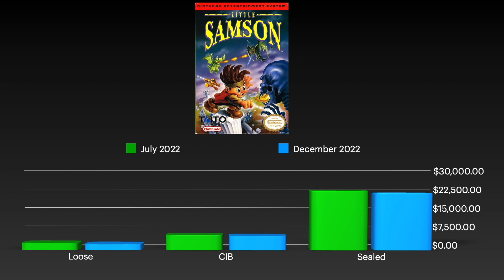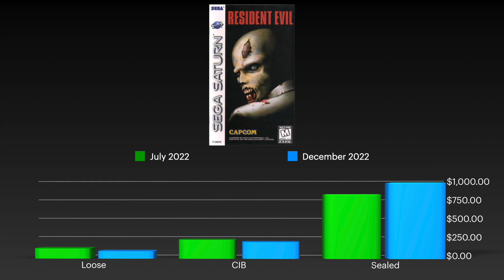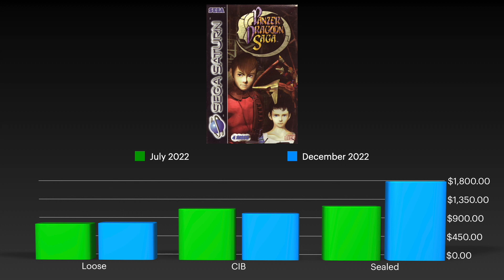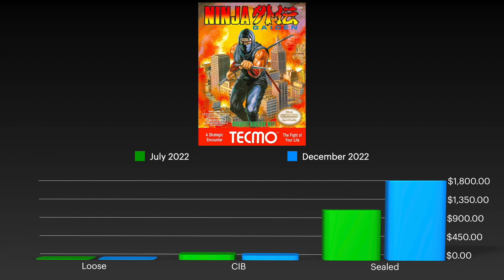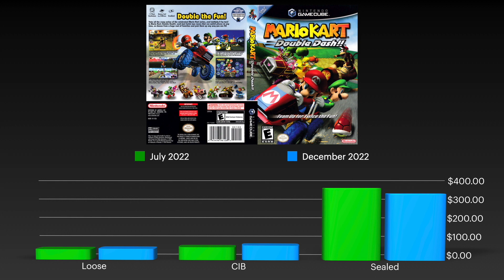Let's Look at Specific Retro Game Prices | Examples/Charts/Data included in the discussion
In this video Matt and Wes take a look back on video game pricing in 2022 and go over some data including charts to show how certain games are trending. We tried to pick a variety of rare or uncommon titles as well as very common ones to give us a good sample of what is happening and how prices are trending.

Here are links to our last few videos about retro video game prices:

Matt: Twitter - @FromNJ2CA
Wes: Instagram - grendel5xbx

Intro Art & Graphics by: Bernardo Del Castillo

Intro/Outro Music by:  8 Bit Universe
Song: Orange Juice